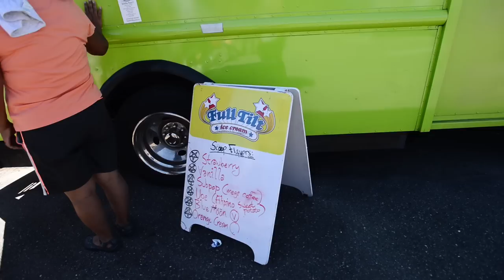VLOG 06 | Eazy Duz It Presents: White Center's Jubilee Days Custom Car Show 2017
The first ever Jubilee Days Custom Car Show hosted by Eazy Duz It Car Club! It was a real fun event especially for me since some of you can tell that I love lowriders judging from some of my previous videos. A really great turnout since a lot of cars from out of town showed up. The EDI crew even brought up Young Hogg to be the MC and host the event as well. There was even an after hop session after the car show. Young Hogg wanted to crown "King of the Streets." Another great day for me. Hope you guys enjoy!

**All Copyrights for Still Dre and All Night Long go to the current record label & Music Artist.